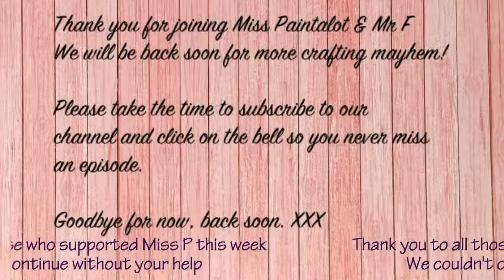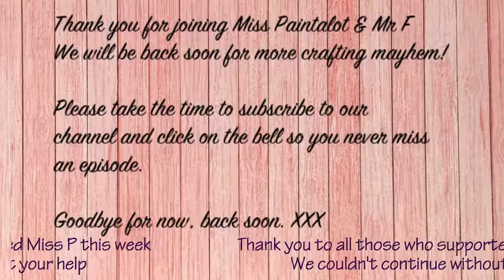Creating an Envelope Flip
Creating a envelope flip using Chapter One Papers and following roxysweeklychallenge - week 5

If you like this video then please consider buying me a coffee to enable me to continue providing this content for free

All my 'LIVES' and videos are free to view for those who can't afford to pay for tuition. Please consider buying me a coffee to enable me to continue providing this content for free